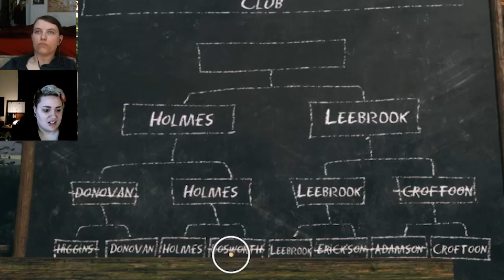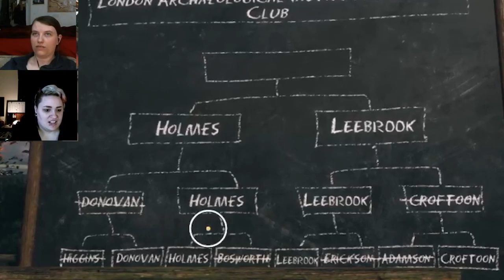Imma Master at Bowling - Sherlock Holmes: Devils Daughter (A Garden in Green) (2)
Lawn bowling seems fun tho

Daily Videos

Support me?

This video was edited by • Suki

     (Watch the speedpaints on my art channel)